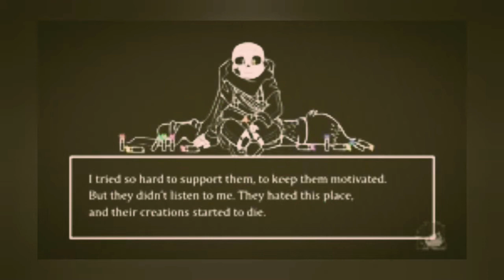AMV xtale legends Never die